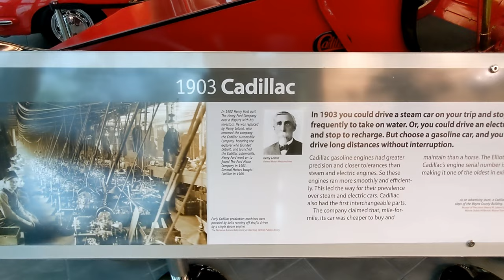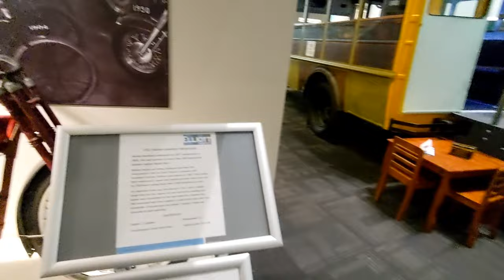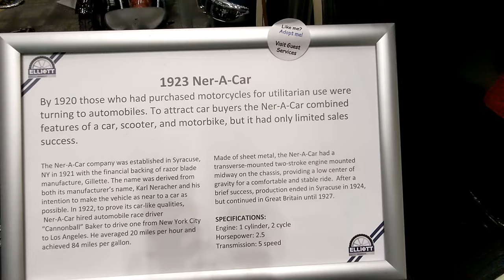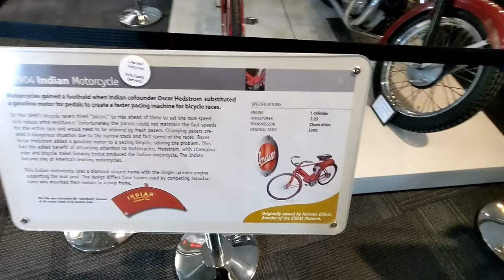Explore The Elliot Museum, Stuart Beach, Florida Classical cars, Harley Davidson, Model T Ford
The Elliott Museum, located at 825 N.E. Ocean Blvd. on Hutchinson Island in Stuart, Florida, United States, focuses on art, history, and technology. Named after the prolific inventor Sterling Elliott, the museum features a changing exhibition gallery and an art studio; maritime, baseball, and local history galleries; and bicycles, classic wooden boats, motorcycles, over 90 cars and trucks, and even an airplane. Over 50 vehicles are displayed in a unique robotic racking system which retrieves vehicles on demand for display on a turntable. The Elliott Museum has one of the largest collections of historic Ford Model A and Model AA commercial vehicles in the world.[1]

Travel Florida , First Cadillac Model, First Harley-Davidson® Motorcycles, Ford Model T cars,
Motto Guzzi, and more